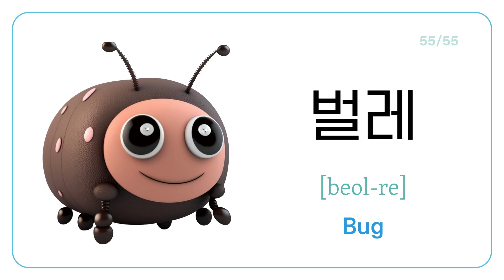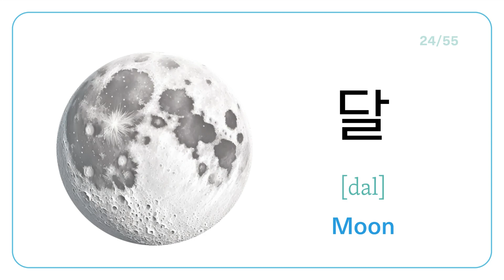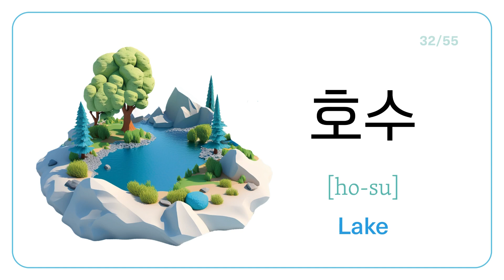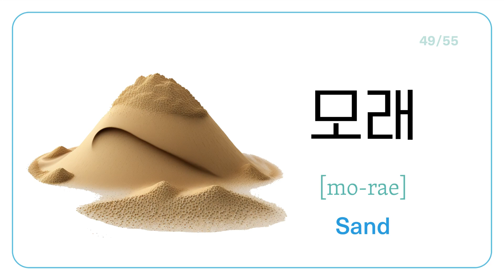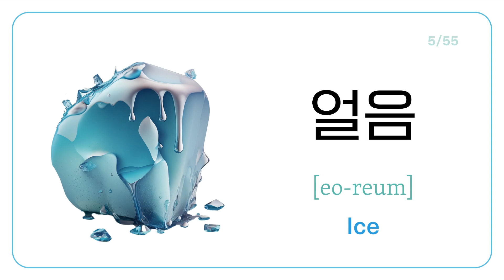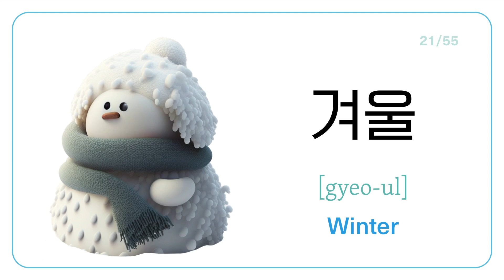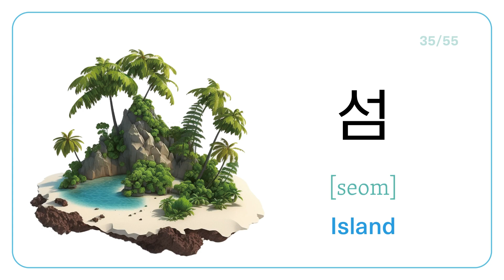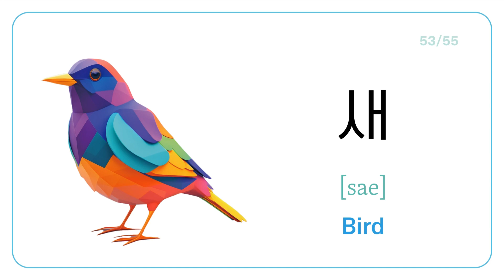Learn Korean Vocabulary: 55 Must-Know Nature Words in 9mins(x3)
I've carefully chosen 55 nature words and developed flashcards and reading quizzes to aid you in memorizing their names in Korean.

Check out my meditation channel for healing and calming music featuring Tibetan singing bowls.